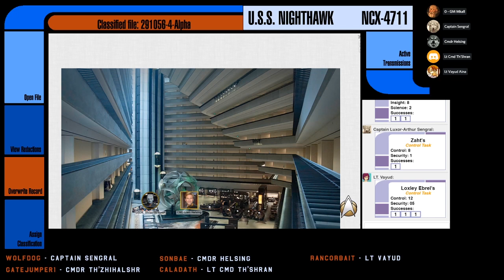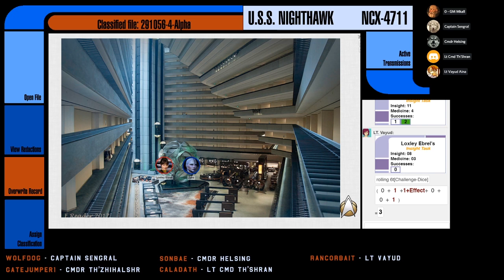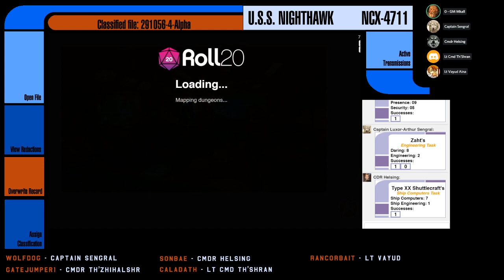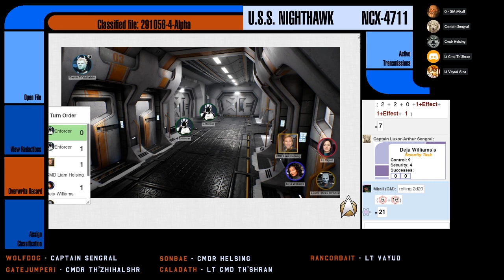[Star Trek Adventures] Nighthawk - S03E08: Prison Pressure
Captured by the Orion Authorities for infiltration and terrorist activities, the crew of the USS Nighthawk attempt to find out what happened, while deep in prison the Nighthawk crew members plot a daring escape.